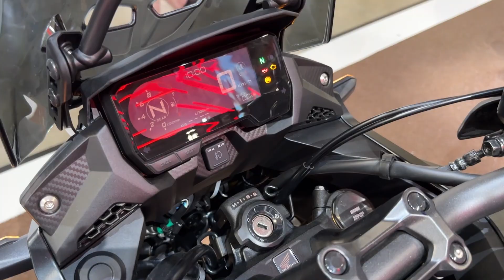Ready for the Trail ! 2023 Honda CB500X Travel